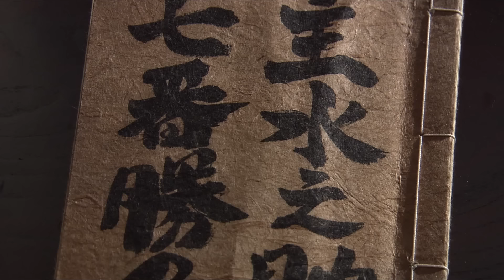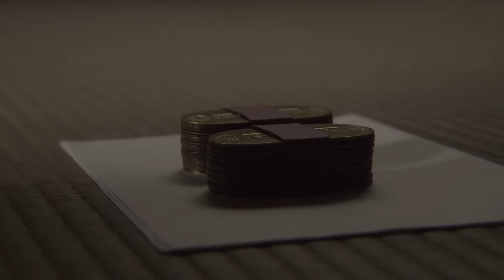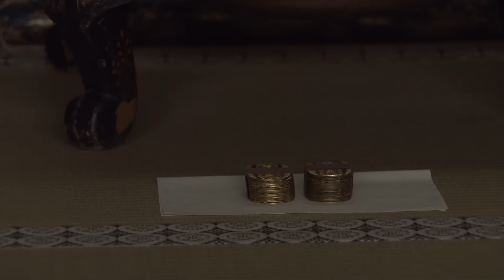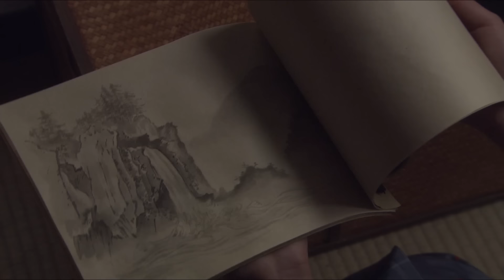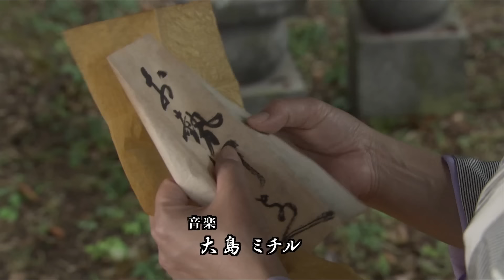The 7 sword fights Full Episode 4 | SAMURAI VS NINJA | English Sub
▼Synopsis
Showing the ever changing relationship of powerful men, including Mondonosuke who takes a difficult journey chasing his strong enemy, this period drama will entertain you by a sparkling competition between actors with great skills. Ken Matsudaira's theatrical performance is excellent, showing what a first-class swordsman is. Also noteworthy is Kunihiko Mitamura's first collaboration with Ken Matsudaira and first role as a villain in period drama. The dynamic swordsmanship of Ken Matsudaira, which shines in his one-on-one combat with other devilish swordsmen, is sure to keep you on the edge of your seat.

It is the reign of Tokugawa Yoshimune (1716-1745), the 8th Shogun of the Tokugawa shogunate. Mondonosuke (Matsudaira Ken), a young retired Jikisan-Hatamoto (close samurai in service of Shogun), learns from Yoshimune who saved him from a crisis on his ""warrior training"" trip, of the assassination of Iwashiro Yasutaka, the lord of the Kameda domain. Mondonosuke realizes that Omine-no-Zenki (Kunihiko Mitamura), who was his apprentice brother, is responsible for the assassination. However, Zenki was supposed to have been put to death five years ago. In order to defeat Zenki who is now on the loose, Mondonosuke sets out on a journey...